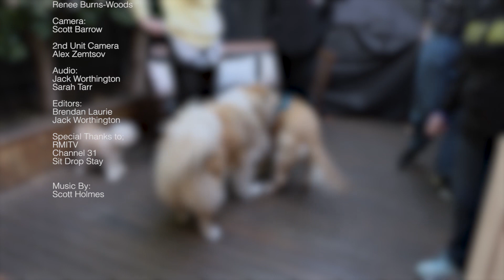S01E02 Pawsitive Solutions Part 3/3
Renee's chat with Anna Hopkins (@sitdropstay) continues. Anna runs through how to get dogs ready for a walk.

Pawsitive Solutions is an interview-based series which aims to provide Australian dog owners with the solutions to some of their most common dog behavioural issues.